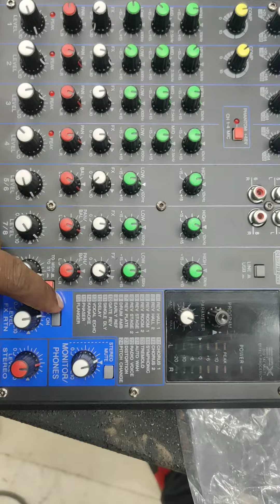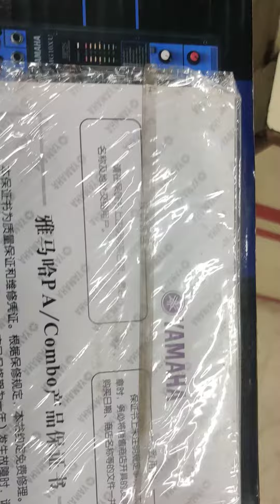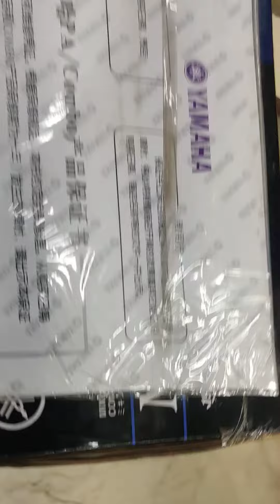Big Deal | Yamaha MG10XU | 12/16/22 Models Dealer Price | மிகவும் குறைந்த விலைக்கு செல் ஆடியோ மிசர்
டிஜே காக ட்ரை பண்ணுங்க | தெறிக்கும் |

Big Deal | Yamaha MG 10/12/16/22 Models Dealer Price | மிகவும் குறைந்த விலைக்கு செல் ஆடியோ மிசர் |  DJ Amplifier Tamil Unboxing & Review

950080 , Whatsup Only, தயவுசெய்து வாட்ஸ்அப் மட்டுமே

Yamaha MG10XU Analog Mixer

from Amazon
Soundcraft Signature 16 Analog Mixer

from Amazon
Mackie PROFX22V2 22-Channel 4-Bus Mixer, Black

from Amazon
Soundcraft LX7ii 16 Professional 16-Channel Mixer Console

from Amazon
Soundcraft Signature 22MTK Analog 22-channel Multi-track Mixer with Onboard Lexicon Effects

Yamaha MG06 6-Input Compact Stereo Mixer

from Amazon
Yamaha MG16XU 16-Channel Mixing Console

from Amazon
Soundcraft Signature 12 Analog Mixer